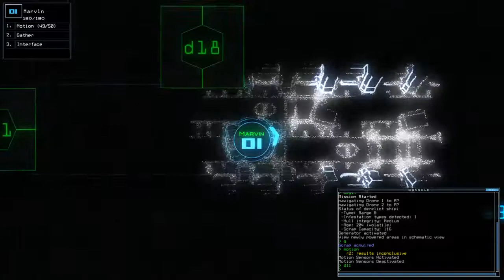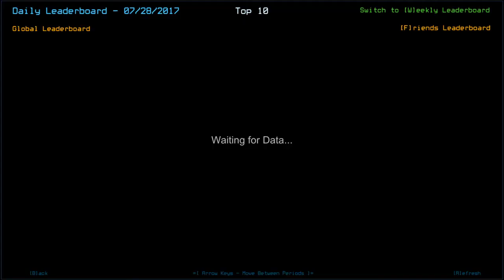[Duskers] Daily Challenge (28th July 2017)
I do believe Mr Slime you missed your time slot, so how dare you appear!

I had a look after the mission and my mission started at 0:13 in the video and I re-entered the ship at 2:17 on the first timer, yet slime still decided to spawn.